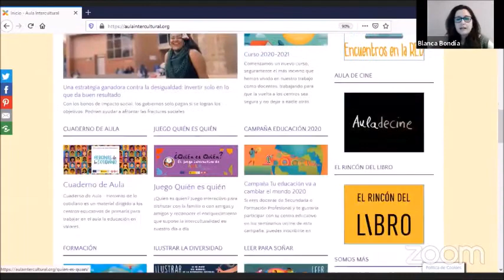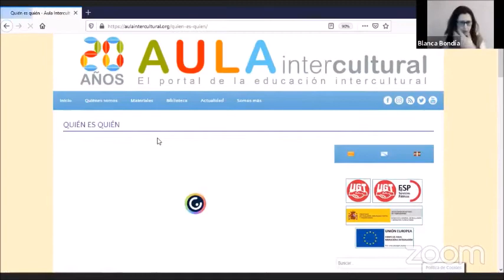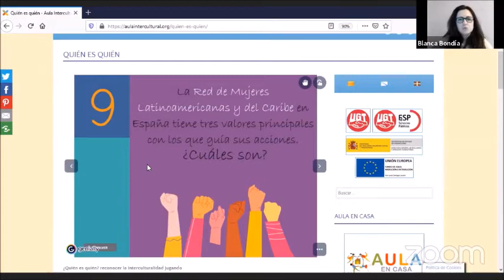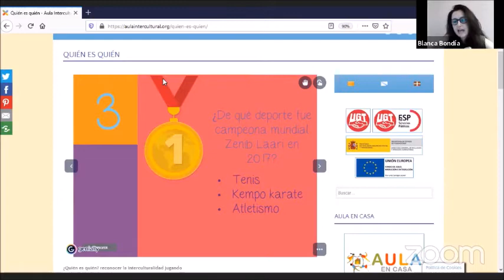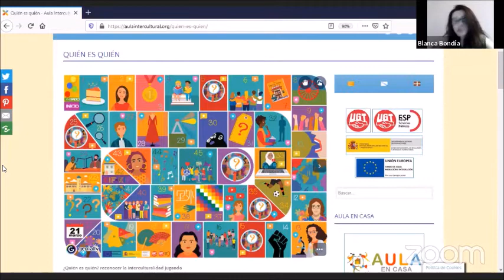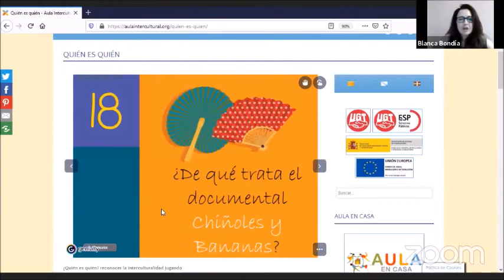SEMINARIO - Presentación Quién es quién - Día de la Eliminación de la Discriminación Racial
21 de marzo: Día Internacional de la Eliminación de la Discriminación Racial ✋🏼✋🏿✋🏾

Con motivo del 21 marzo: Dia Internacional de la Eliminación de la Discriminación Racial, el pasado jueves 18 de marzo se celebró la presentación online del juego "Quien es quien: reconocer la interculturalidad jugando".

 🔅Contamos con:
▪️ Susana Ye periodista y directora de Chiñoles y Bananas
▪️ Zenib Laari campeona del mundo de Kenpo Karate y activista antirracista
▪️ Edith Espinola representante de la Red de Mujeres Latinoamericanas y del Caribe en España.
Todas ellas son protagonistas del material educativo ¿Quién es Quién?

¿Quién es quién? Es un juego on line para disfrutar aprendiendo en las aulas sobre personas que hacen de nuestro mundo lugar mejor. Aprender a reconocer el enriquecimiento que supone la interculturalidad en nuestro día a día y la importancia de prevenir el racismo y la xenofobia.